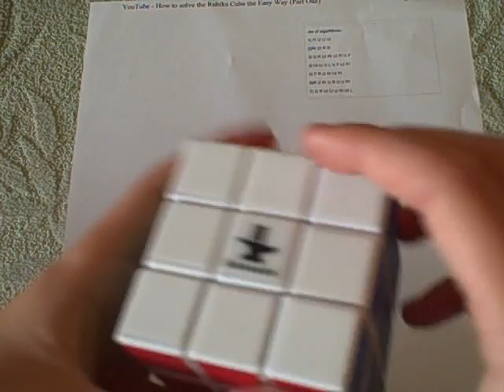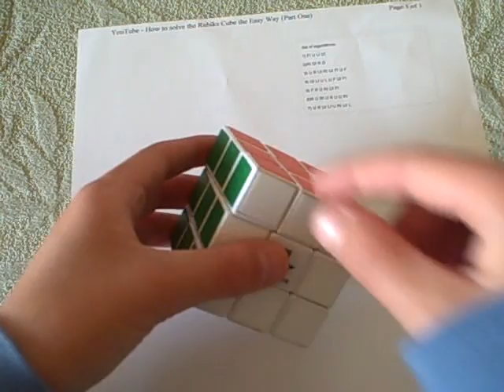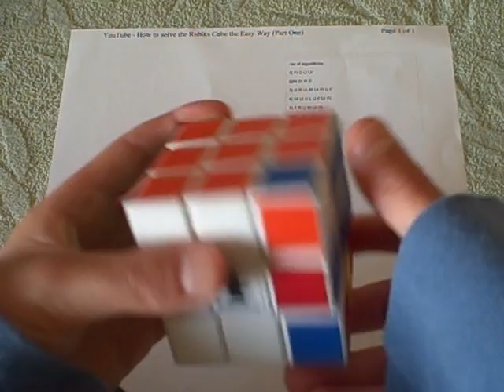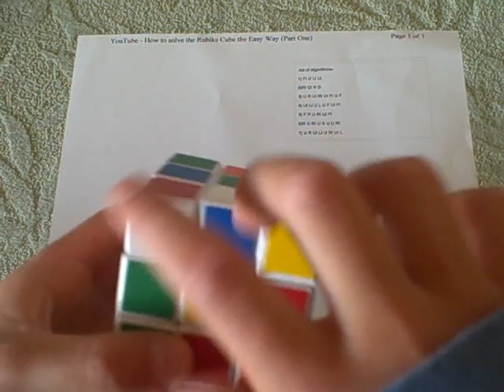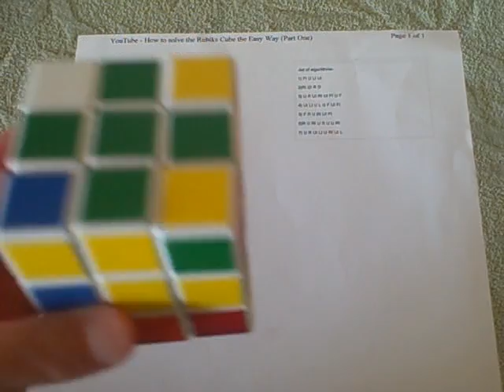How to solve the Rubiks Cube the Easy Way (Improved)(Part1)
-list of algortithms-
1) FI U LI UI
2)RI DI R D
3) U R UI RI UI FI U F
4) UI LI U L U F UI FI
5) F R U RI UI FI
6)R U RI U R U U RI
7) U R UI LI U RI UI L